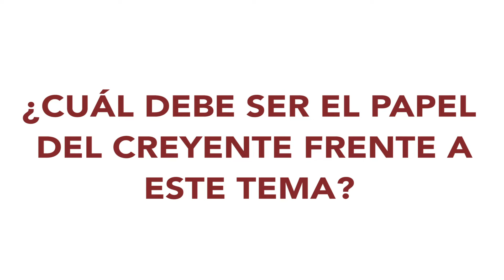Clausura Semana de Oración por la Unidad de los Cristianos